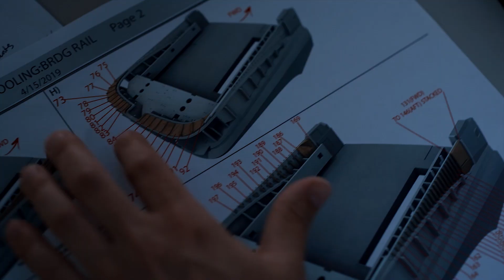Морският флагман на Lexus - LY 680